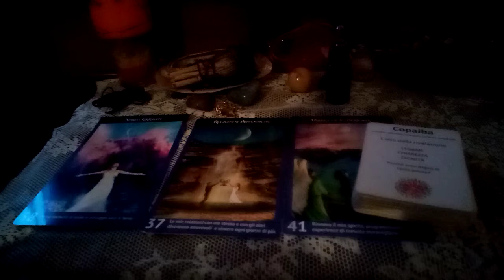Spirito degli oli essenziali per 10 giugno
Buonasera Eccoci arrivati al l'oracolo per domani mercoledì 10 giugno.
Le carte ci mostrano ancora un forte desiderio di relazioni vere, autentiche quindi mi viene da pensare che domani sarà un'altra giornata in cui veramente ci domanderemo se le relazioni che stiamo vivendo con amici, familiari, compagno o compagna siano basate su qualcosa di autentico è vero o magari su paure e attaccamento. Questo si rafforza ancora di più nel vedere le carte che arrivano sia prima che dopo.
una mi fa pensare che potremmo essere un po' spaventati da tutto ciò e anche dai ricordi del passato, tutte le nostre azioni che ora non riusciamo a riconoscere come nostre, come se le avesse fatte qualcun'altra, giudicandole negative.
Negattive non in quanto negative in sé, ma in quanto da noi giudicate negative.
Mi vien da pensare proprio che ci sia un giudizio sulle nostre azioni del passato e questo non ci porta molto lontano, dobbiamo lasciare andare il giudizio, vedere le nostre azioni del passato per quello che erano, azioni fatte in un momento in cui la nostra consapevolezza non era quella di adesso.
c'è anche però un forte desiderio di esperienze nuove di rimettersi in gioco.
Tutto questo è sopportato Dall'olio della rivelazione che ci porta proprio la chiarezza. grazie Proprio al nostro metterci in discussione su queste relazioni che stiamo vivendo, se sono in linea con la nostra anima col nostro cuore... Ecco che iniziamo a scavare per andare a vedere le motivazioni di ciò in questo arriva... Ovviamente la rivelazione del perché quel legami non mi vanno più bene così oggi.
copila ci aiuta in questo lavoro è un olio fantastico, uno degli oli essenziali preferiti può essere utilizzato anche per la pelle..
Buona serata